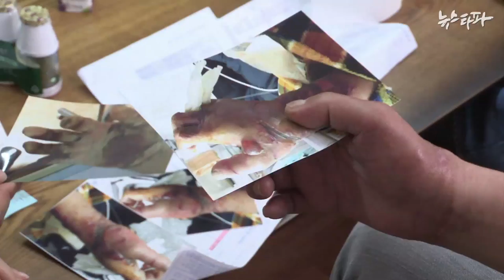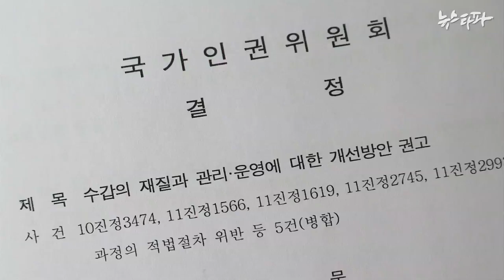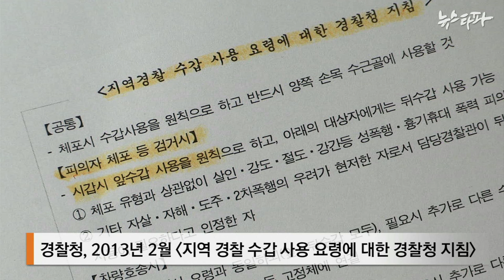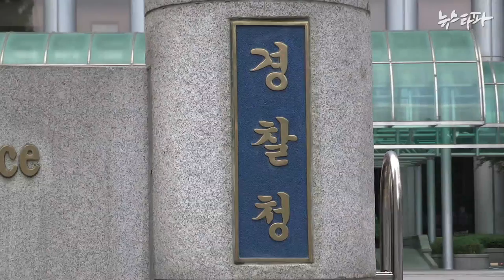뉴스타파 - 수갑피해 속출하는데 경찰은 '뒷수갑' 역주행(2014.6.20)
수갑 사용으로 인한 피해 사례가 속출하는 와중에도, 경찰청이 피의자 검거시 뒷수갑 사용을 원칙으로 하는 수갑 사용 지침을 만들었습니다.

국가인권위원회에서 권고한 앞수갑 사용 원칙을 무시하는 지침이어서 논란이 일고 있습니다.